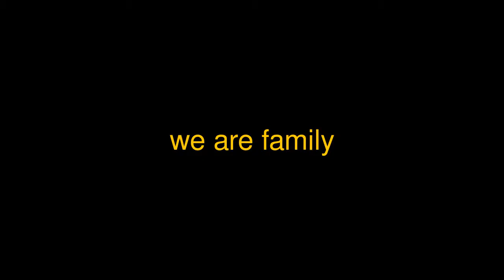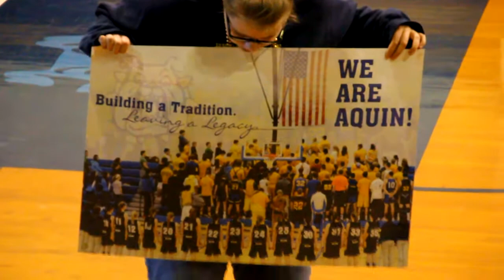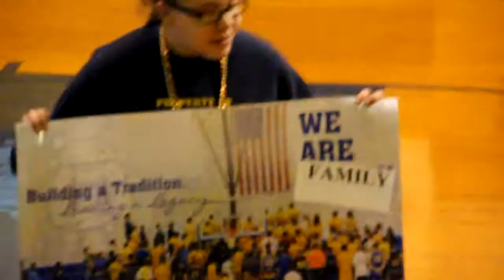aquin girls bball pep rally . 2.16.12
'Go Lady Dawgs' Pep Rally . 2.16.12